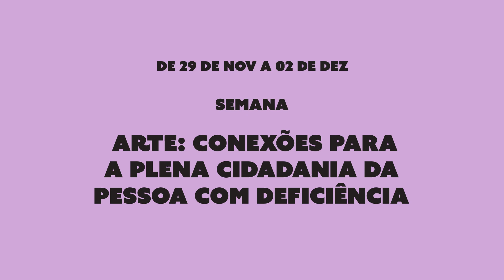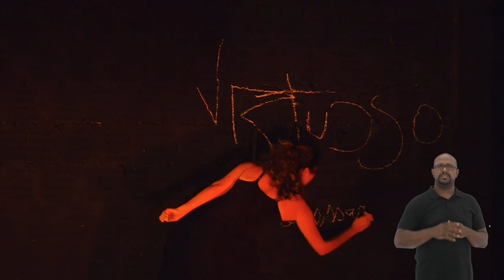Digital Dellarte - Palestra: Arte-Deficiência em Performance com Carolina Teixeira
Do dia 29 de Novembro ao dia 02 de Dezembro, a Temporada Digital Dellarte apresenta “Arte: Conexões para a plena cidadania da pessoa com deficiência”
Serão 4 dias com encontros, conexões e reflexões através da manifestação artística, onde acessibilidade e inclusão serão debatidos por artistas, arte-educadores e cientistas que buscam a promoção da equidade, cidadania e de uma abordagem ampliada e crítica da relação indivíduo e sociedade.

29/11 - Palestra: Arte-Deficiência em Performance com Carolina Teixeira

Sobre os palestrante:
Carolina Texeira - Pesquisadora e doutora em Artes Cênicas pela Universidade Federal da Bahia, investiga a presença da deficiência na cena contemporânea no Brasil e no exterior.